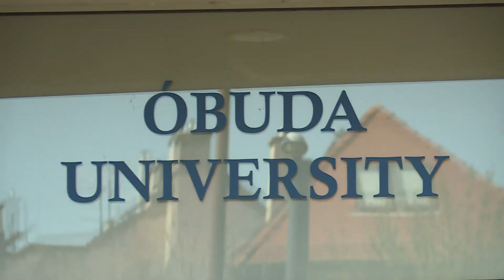Digitalizáció és gazdaság